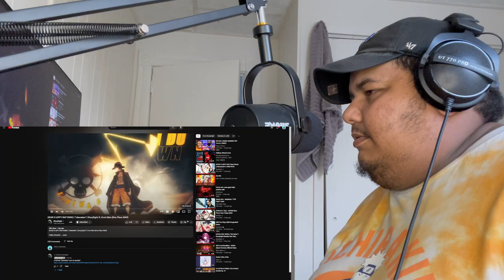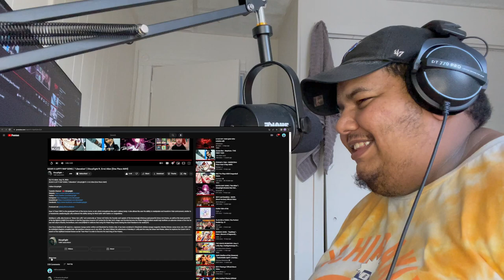GEAR 5 LUFFY RAP SONG | "Liberation" | DizzyEight ft. Errol Allen [One Piece AMV] (REACTION)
REACTING TO GEAR 5 LUFFY RAP SONG | "Liberation" | DizzyEight ft. Errol Allen [One Piece AMV]